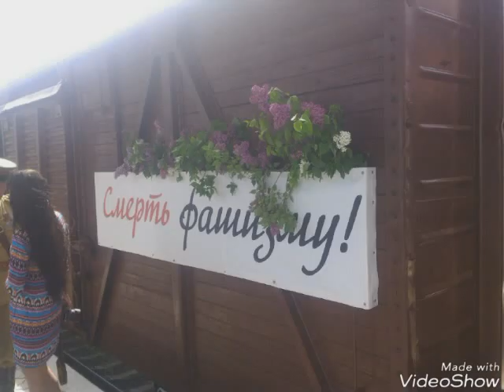Праздничный видеоконцерт, посвященный 75-летию Победы в Великой Отечественной войне. Часть 2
Виртуальный праздничный концерт к 75-летию Победы
Во второй части праздничного концерта, услышите такие песни, как: Случайный вальс, Жди меня, Маки, Казаки в Берлине, Поклонимся великим тем годам, Если б не было войны, Смуглянка, Любимый город, Ехал я из Берлина, Эхо любви, День Победы и так далее